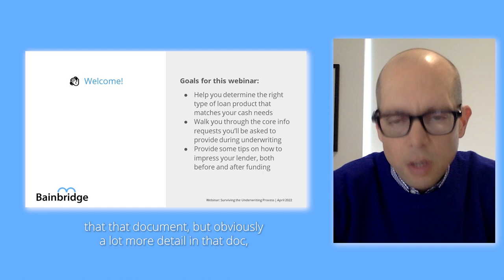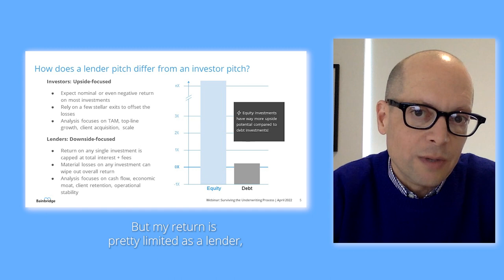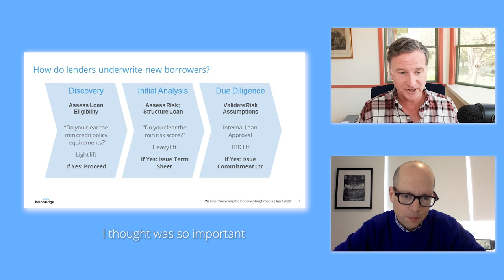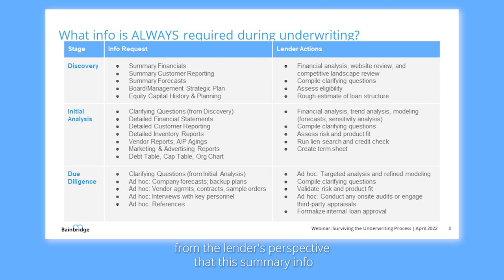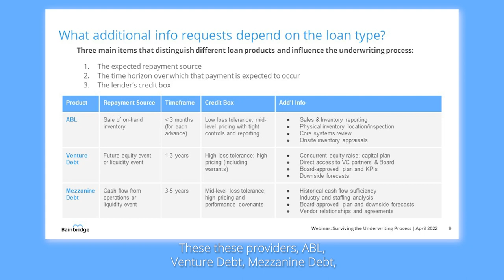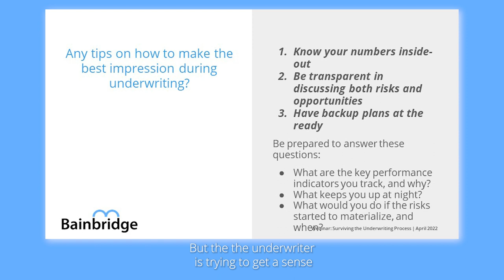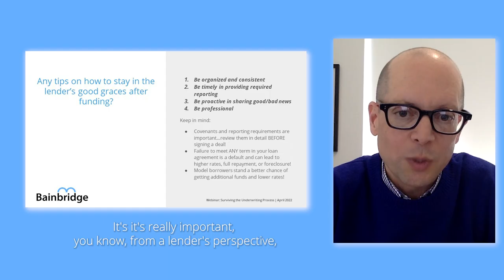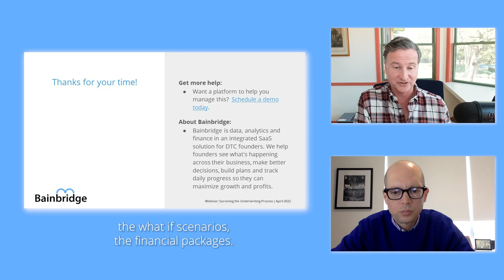Secure a Loan for Your eComm Business: Tips from a Chief Credit Officer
The Profit Forecast: The eComm CEO's Podcast
Episode #6: Mike Luebbers Part One

Mike Luebbers is the Chief Credit Officer at Novel Capital, where their fintech funding platform provides new options without the traditional barriers many B2B companies face. Ben and Mike discuss how to secure the best possible loan for your business, and the actions you should take to close your deal and maintain a great relationship with your lender. This episode is a must-listen for anyone seeking capital.